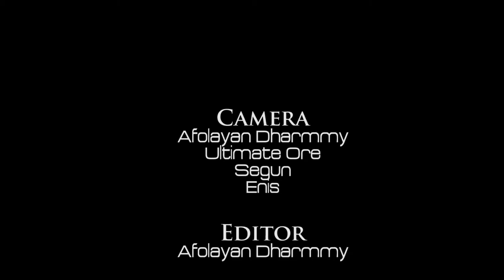Lekan and Fisayo Wedding Film HD